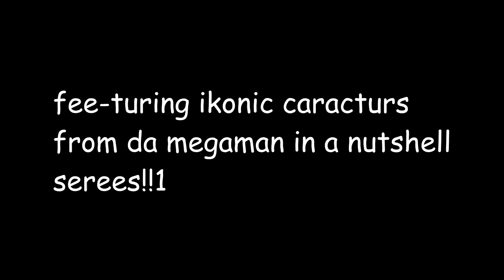Megaman In A Nutshell RPG (Trailer)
The game is a standard turn-based RPG, with a bunch of playable characters. It's currently about halfway done, and should be finished in November of this year.